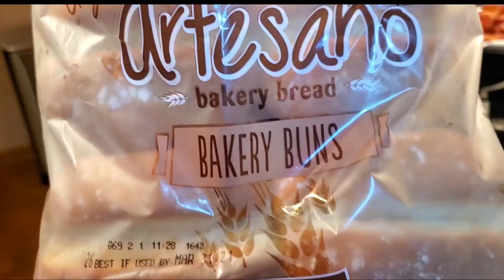Wagyu Beef (American) Double Bacon Cheese Burger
Wagyu Beef Double Bacon Cheese Burger

What is so special about Wagyu beef?
Not only does wagyu beef have higher levels of intramuscular fat, or marbling, but the meat texture is finer, resulting in a more flavorsome eating experience. A 'super beef' of sorts, wagyu is known for its marbled appearance and for being so tender it actually melts in your mouth.

What are Wagyu cows fed?
First Light's cattle are grass-fed, not grain-finished. Normally grass-fed beef is much leaner; however, the intense marbling of this Wagyu still provides enough fat that you get the best of both worlds with beefy grass-fed flavor and a grain-finished level of marbling.

Is American Wagyu as good as Japanese?
The result is a perfect blend of famous Wagyu buttery marbling and the robust beef flavor that American beef is known for. It is the best of both worlds. "It has the richness of Japanese beef with lots of marbling, but the flavor is more akin to what we're used to in America.

Thank you, Appreciate the love. Remember your only living once enjoy life!

► LIKE ME on Facebook: @whatchacookinroch

Music by: Angelo Michael Martin Artist / Music Producer/ Audio Engineer / Author

Shot & Edited by Rochelle Jackson